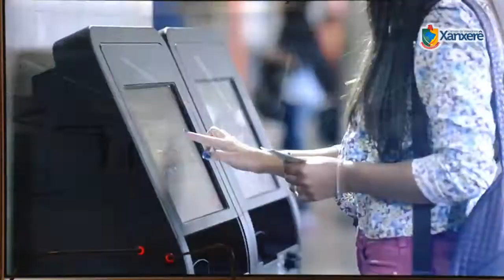Sessão Câmara de Vereadores de Xanxerê - 02/09/2015